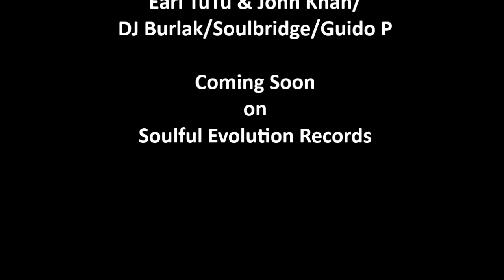Preslava Peicheva- Midnight People (Guido P HSR Remix) Preview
Soulful Evolution Records are proud to present
the tenth release on the Label.
Midnight People is a beautiful track

Preslava originally recorded
Midnight People in Bulgarian.
After hearing the original,
Soulful Evolution requested
an English vocal which
Preslava agreed to perform
and what a job she did!

For this package we are joined again
by two of the UK's current hottest producers
Earl TuTu & John Khan, who grace us with a
soulful masterpiece.

We are also delighted to
welcome back to the Label,
Italy's Soulbridge who
delivers a lovely remix that will
have you spellbound from the start.

Guido P, another of Italys finest
soulful house producers, joins the party
with a remix that is a joy to behold
and is sure to send a shiver down the spine.

Last but not least to finish the
remixes on the package
we have Bulgaria's very own DJ Burlak treating us
to two excellent remixes
both in English & Bulgarian.

DJ Burlak for contacting us
and making this release possible.

Summer 2014 has just been
extended on planet soulful
thanks to Preslava Peicheva.

Preslava Peicheva is a Bulgarian
pop, funk and soul singer.
She became popular after her
participation in the first season
of Music Idol Bulgaria in 2007, reaching the finals.

Her performance of the Israeli classic
Horchat Hai Caliptus (The Eucalyptus Forest)
in the show impressed not
only the Bulgarian audience,
but also received global popularity and was
highly appreciated in person by the author
of the song Naomi Shemer.
In an interview with the Israeli press Shemer
determined the performance
of Preslava as the most impressive one by a foreign singer.

Before Music Idol Preslava has
participated and won awards from many
competitions for young performers and new pop songs.

In the autumn of 2007, she became
the vocalist of one of the most
successful Bulgarian pop groups - TE.
Together with the group Preslava participated in
numerous entertainment and television projects.

In 2008 the group was invited to heat up
the concert of the world famous acid-jazz group, The Brand New Heavies
(TE were cited for their Bulgarian equivalent).
On the stage of Music Idol 3 Preslava
sang a duet with the world famous
jazz idol George Duke,
they made his hit Brazilian Love Affair.
In 2009 she was invited to be the face
of a famous Bulgarian fashion brand,
because of her ability to combine bright
personal style with genuine achievements in the arts.

Midnight People: Music by Preslava Peicheva & Yassen Velchev.
Arrangement by Yassen Velchev.
Lyrics in Bulgarian: Preslava Peicheva.
Lyrics in English: Kristina Valcheva.
Earl TuTu & John Khan Mix
Mixed & Mastered by John Khan & Reuben Wilford aka First Born@ Atwork Studios Bradford UK.
Artwork by John Khan
Distribution by Kingdom Digital Music Group
for Soulful Evolution Records.

Coming soon on Soulful Evolution Records.